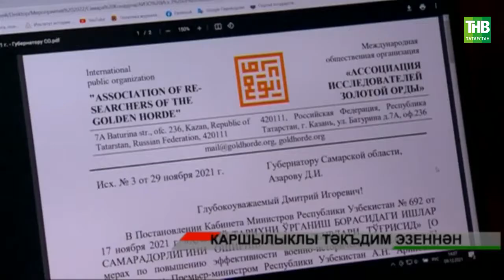Каршылыклы тәкъдим эзеннән